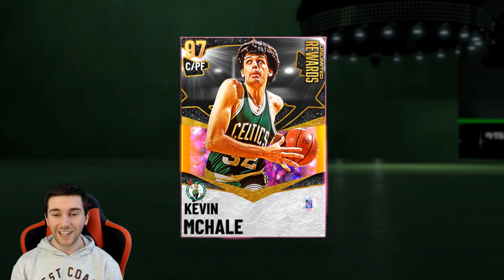NBA 2K21 MYTEAM WE GOT GALAXY OPAL KEVIN MCHALE!! 12-0 IN UNLIMITED!! | NO MONEY SPENT EPISODE #151